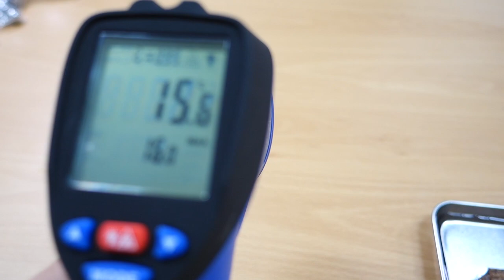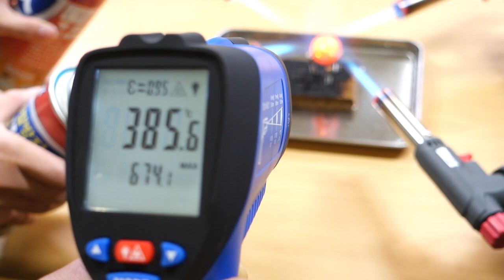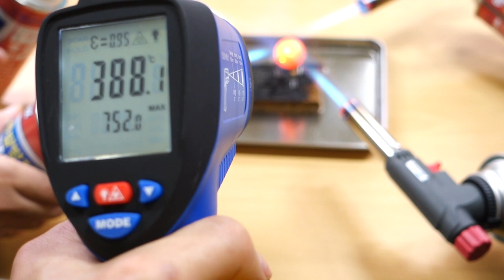1000도 쇠구슬은 진짜 1000도인지 적외선온도계로 측정해보았다!!! - 허팝 (1000℃ Iron Ball)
This video has English and Korean subtitles. 모든 시청자가 궁금해해서 허팝이 직접 알아보았습니다. 고온도측정기인 적외선온도계로 1000도씨 쇠구슬의 온도를 측정해보았습니다!!! 쇠구슬이 빨갛게 되면 1000도가 될까요? 노랗게 되면 1000도가 될까요? 허팝이 속 시원하게 알려드립니다!!!